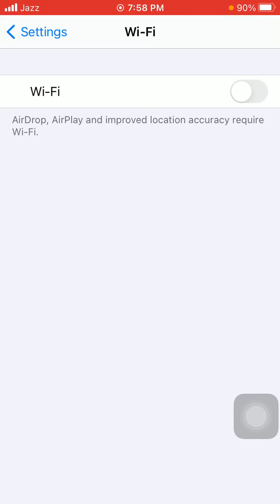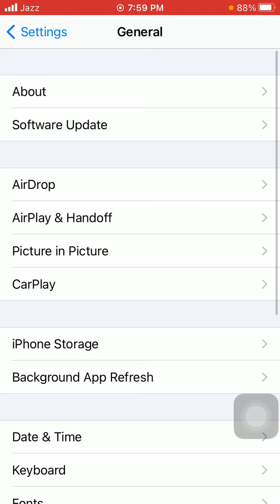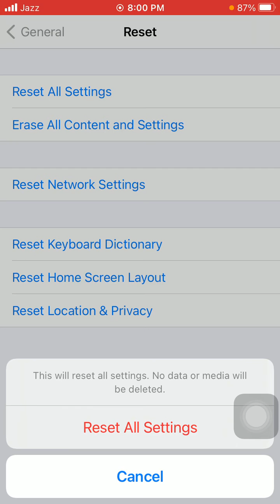Share My Location Unavailable Unable To Connect To Server on iOS 14 5 1 Fixed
iOS 14.5.1 Share location keeps stopping
Share My Location Unavailable iOS 14.5.1
share my location unavailable unable to connect to server ios 14
find my unavailable unable to connect to server ios 14
share my location unavailable unable to connect to server iphone 12
share my location unavailable 2021
share my location not working
why can't i share my location on google maps
find my unable to connect to server ios 14